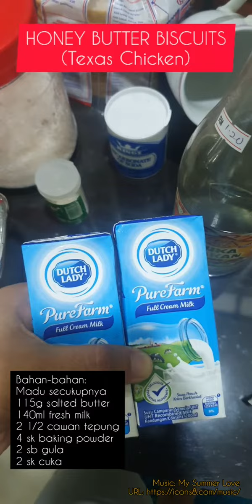Single Kitchen - HONEY BUTTER BISCUITS (TEXAS CHICKEN)